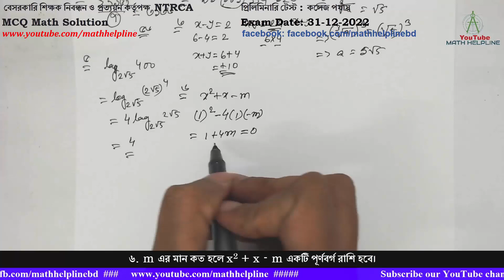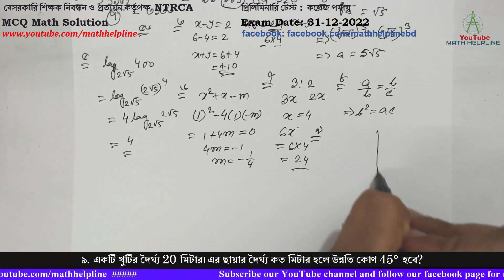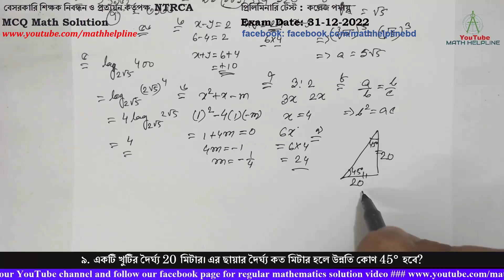১৭ তম বেসরকারি শিক্ষক নিবন্ধন কর্তৃপক্ষ NTRCA কলেজ পর্যায় MCQ Math Exam Date: 31-12-2022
বেসরকারি শিক্ষক নিবন্ধন ও প্রত্যয়ন কর্তৃপক্ষ
NTRCA
প্রিলিমিনারি টেস্ট : কলেজ পর্যায়

১. ২১৯৫২ সংখ্যাটিকে কোন ক্ষুদ্রতম সংখ্যা দ্বারা ভাগ করলে ভাগফল পূর্ণবর্গ সংখ্যা হবে?
২. ৯১, ১০১, ১১৭ এবং ১২৩ এর মধ্যে মৌলিক সংখ্যা কোনটি?
৩. x - y = 2 এবং xy = 24 হলে x + y এর মান-
৪. ∛a = √5 হলে a এর মান কত?
৫. log2√5 400 এর মান কত?
৬. m এর মান কত হলে x2 + x - m একটি পূর্ণবর্গ রাশি হবে।
৭. দুইটি সংখ্যার অনুপাত ৩ : ২ এবং এদের গ.সা.গু ৪ হলে সংখ্যা দুইটির ল.সা.গু কত?
৮. a, b, c ক্রমিক সমানুপাতিক হলে নিচের কোনটি সঠিক?
ক. ab = bc        খ. a2 = bc           গ. b2 = ca        ঘ. c2 = bc
৯. একটি খুটির দৈর্ঘ্য 20 মিটার। এর ছায়ার দৈর্ঘ্য কত মিটার হলে উন্নতি কোণ 45° হবে?
১০. একজন মাঝি দাঁড় বেয়ে 15 কি.মি. যেতে এবং সেখান থেকে ফিরে আসতে 4 ঘণ্টা সময় লাগে। সে স্রোতের অনুকূলে যতক্ষণে 5 কি.মি. যায়, স্রোতের প্রতিকূলে ততক্ষণে 3 কি.মি.যায়। স্রোতের বেগ কত?
১১. একটি দ্রব্য x% ক্ষতিতে বিক্রয় করলে যে মূল্য পাওয়া যায় 3x% লাভে বিক্রয় করলে তার চেয়ে 18x টাকা বেশি পাওয়া যায়। দ্রব্যটির ক্রয়মূল্য কত?
১২. 4% হার মুনাফার কোনো টাকার 2 বছরের সরল মুনাফা ও চক্রবৃদ্ধি মুনাফার পার্থক্য 1 টাকা হলে আসল কত?
১৩. একটি আয়তাকার ঘরের মেঝের ক্ষেত্রফল 192 বর্গমিটার। মেঝের দৈর্ঘ্য 4 মিটার কমালে ও প্রস্থ 4 মিটার বাড়ালে ক্ষেত্রফল অপরিবর্তিত থাকে। মেঝের দৈর্ঘ্য কত?
১৪. একটি ত্রিভুজের ভূমি তার উচ্চতার দ্বিগুণ অপেক্ষা 6 cm বেশি। ত্রিভুজটির ক্ষেত্রফল 810 বর্গ cm হলে, এর উচ্চতা কত?
১৫. একটি সমদ্বিবাহু ত্রিভুজের সমান বাহু দুইটির প্রত্যেকটি 5 একক এবং ভুমি 6 একক হলে, ক্ষেত্রফল কত?
১৬. r ব্যাসার্ধবিশিষ্ট বৃত্তের কোনো চাপ কেন্দ্রে xº কোণ উৎপন্ন করলে, চাপের দৈর্ঘ্য কত?
১৭. 2sin2Ɵ + 3cosƟ- 3 = 0 হলে, এর মান কত? সেখানে Ɵ সূক্ষ্মকোণ।
১৮. একটি বৃত্তের ক্ষেত্রফল একটি বর্গের ক্ষেত্রফলের সমান হলে তাদের পরিসীমার অনুপাত কত হবে?
১৯. ১ ঘন সে.মি. কাঠের ওজন ৭ ডেসিগ্রাম। কাঠের ওজন সমআয়তন পানির ওজনের শতকরা কতভাগ?
২০. একটি ত্রিভুজের দুইটি বাহুর দৈর্ঘ্য যথাক্রমে 26 মিটার, 28 মিটার এবং ক্ষেত্রফল 182 বর্গমিটার হলে, বাহুদ্বয়ের অন্তর্ভুক্ত কোণ নির্ণয় করুন।
২১. একটি ত্রিভুজের তিনটি কোণের অনুপাত 1 : 1 : 2 হলে ত্রিভুজটি কোন ধরণের ত্রিভুজ?
২২. a-n = 1/an - কোন শর্তে সত্য?
ক. a = 0        খ. a≠0       গ. a is grater than 0        ঘ. a is smaller than 0
২৩. 32/(64)x = 8 হলে x এর মান কত ?
২৪. একটি সমবৃত্তভূমিক বেলনের ভূমির ব্যাসার্ধ r এবং উচ্চতা h হলে উহার আয়তন-
২৫. x - 1/x = 3/2 হলে, x3 – 1/x3 এর মান কত?